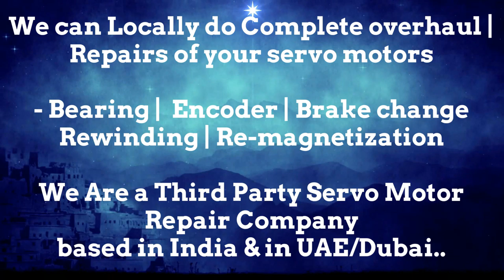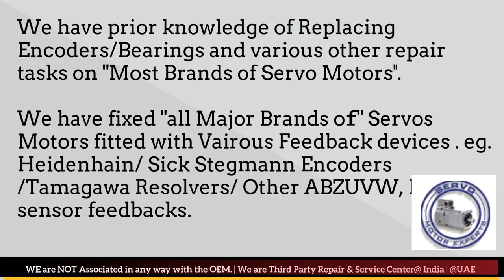SIG Positec Encoder Repair Arab GCC Servo Motor Drive Dubai Resolver Align India UAE Oman KSA